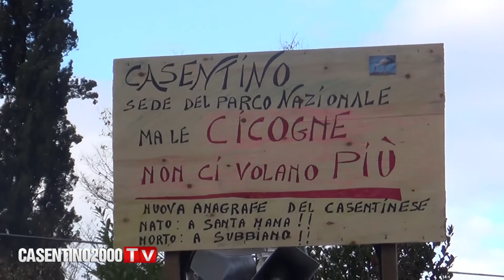Giù le mani dal nostro Ospedale! - CASENTINO2000TV - 15/11/2016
Sabato 12 novembre si è tenuta la manifestazione in favore dell'Ospedale del Casentino. Tantissimi i casentinesi che hanno partecipato per dire "basta!" allo smantellamento che piano piano si sta compiendo sull'Ospedale di vallata. Il punto nascita prima, l'emergenza chirurgica poi... Cosa resterà del nostro Ospedale? I casentinesi si sono finalmente svegliati e sono  pronti a difendere con le unghie e con i denti un loro diritto fondamentale, quello alla salute.